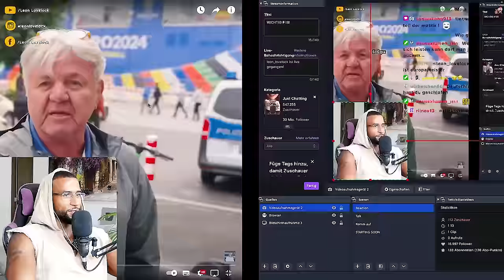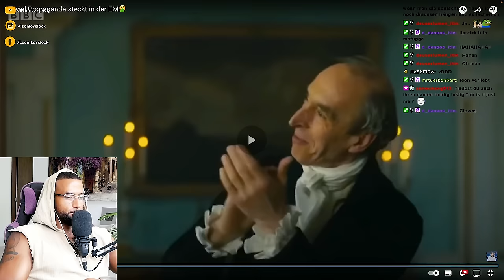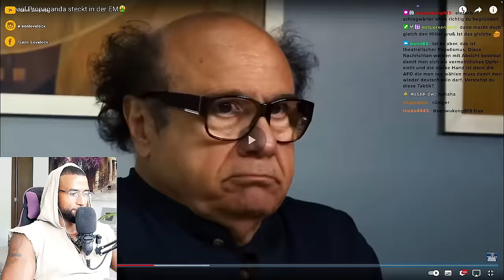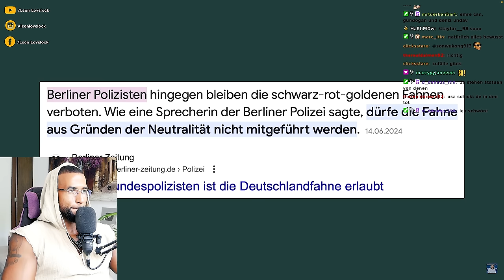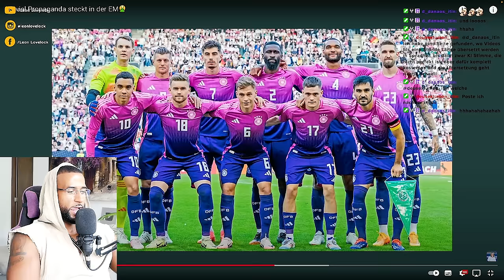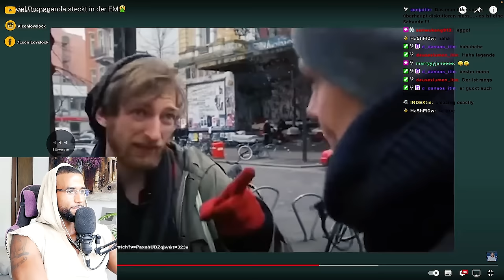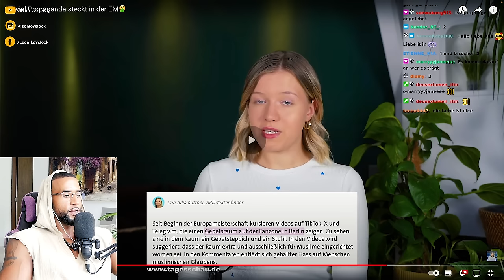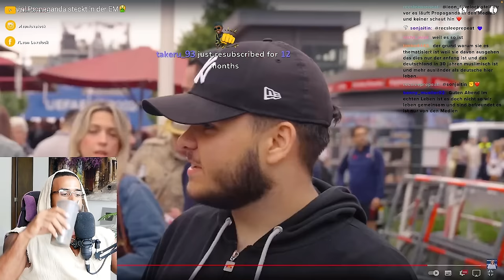WIE DIE EM MIESE PROPAGANDA VERBREITET 😱 [STRAßENUMFRAGE] REACTION - Leon Lovelock